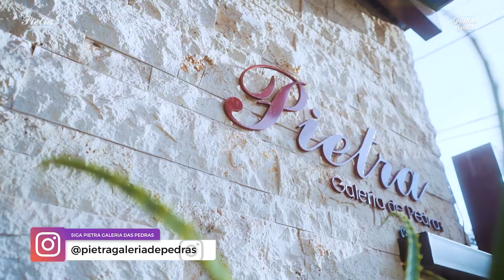Conheça tudo sobre elementos naturais | Lelinha Gentil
Confira tudo sobre elementos naturais na Pietra  galeria de pedras.